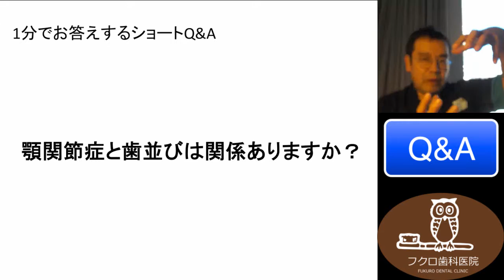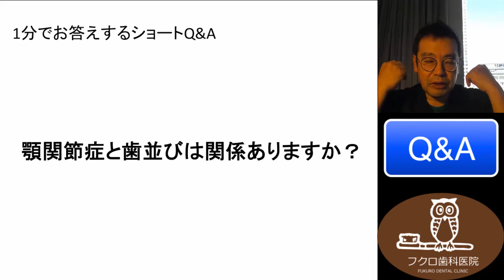群馬 前橋 歯科 インプラント TSQ&A1 顎関節症と歯並び バランス 開口障害 関節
１分でお答えするショートQ&Aです。
　本日のご質問です。「顎関節症と歯並びは関係ありますか？」というご質問です。

　顎関節症という病気は、複合的な病気です。関節の痛み、それから関節の音、そしてお口が開かない、開口障害。この３つがある方を一応顎関節症と呼んでいます。歯並びは、それの原因の１つとなります。どうしても、一番あれなのは、かみたい位置と、簡単に言うと、筋肉で決まってくる位置、あと、それとご自分の簡単に言うと、かんでる位置というのは、実はバランスが悪い方というのが、結構多くいらっしゃるんですね。そうだとすると、無理やりにほかの筋肉だとかを動かしながら当たってしまう。あるいは、初めにこう、歯が当たったときから、歯並びでちょっと問題があるので、そこから筋肉をずらしながらかまざるを得ない。
　そういった形を繰り返しやっていたりすると、いきなり、その口が開かない状態から、痛みが出たりというところが出ることがあります。そういった面で歯並びと顎関節症は全部が全部が全部ではないんですが、実は関係するというふうに思ってください。そういったところで、顎関節症と歯並びは関係あります。
　あと、最終的に、例えば、顎関節症の治療をしていこうと思ったときに、顎関節症は、痛みだけではないんですね。そういった意味で、口が開かないというところもありますし、あるいは、先ほど言った、音ですね。その辺のところをなおさなければいけない。そういったときに、最後、例えば痛みだとかが取れた後に、歯並び、あるいはかみ合わせというのが、実は最終的に、関節がそれ以上悪化しない方向に行くための、ストッパーの役割を果たします。そういった面で、歯並びと顎関節症は確実に関係があるというふうに思ってください。